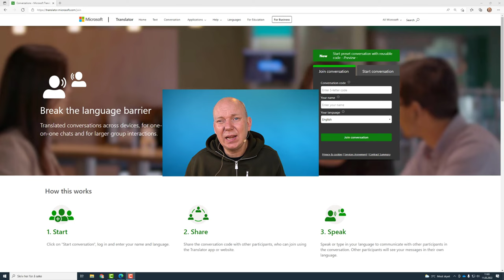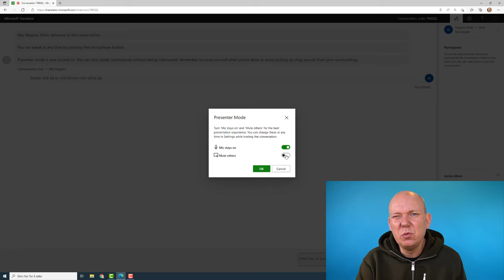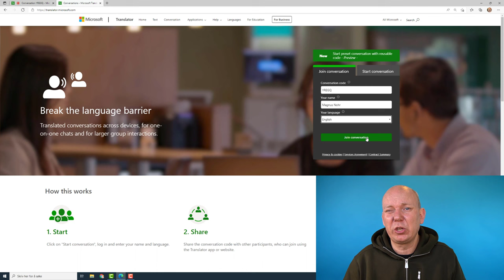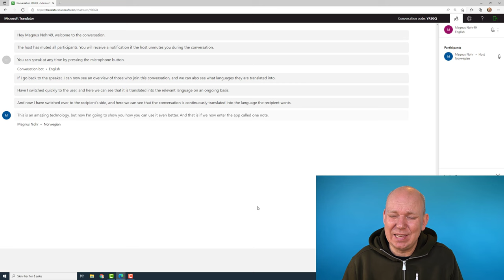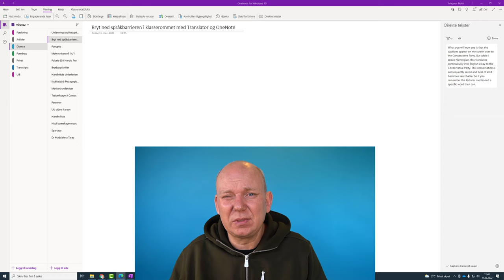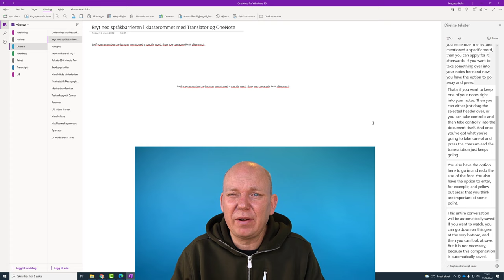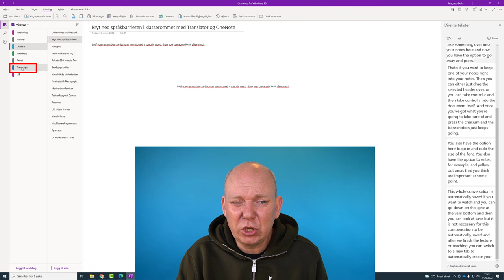Bryt ned språkbarrieren i klasserommet med Translator og OneNote